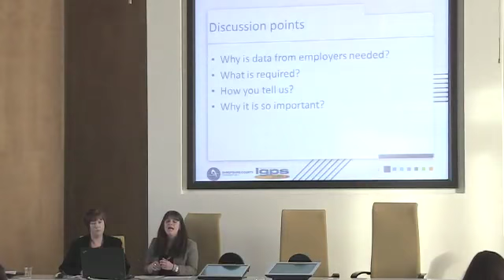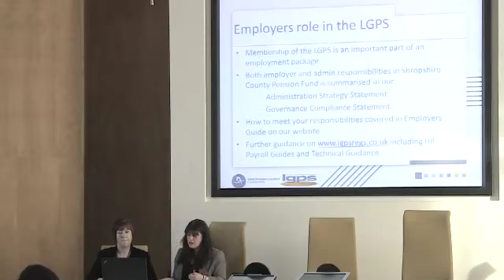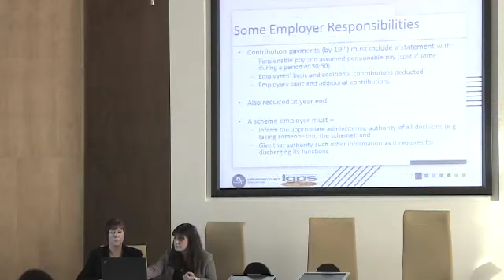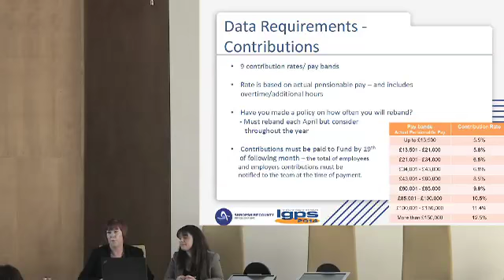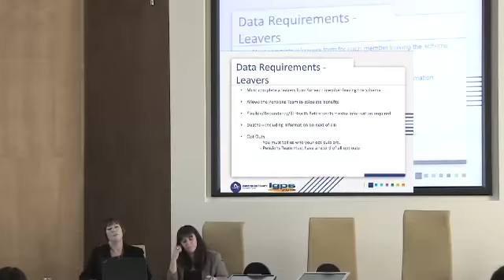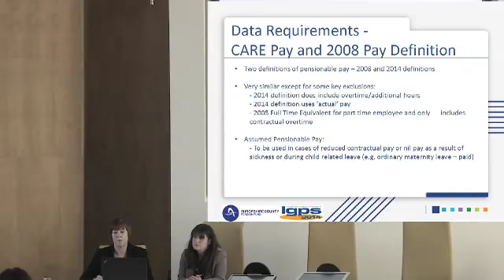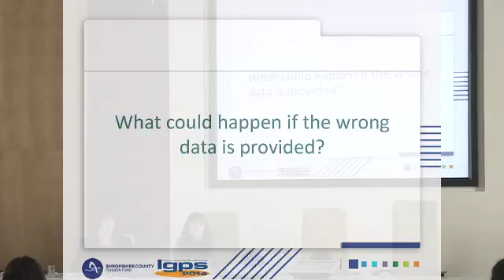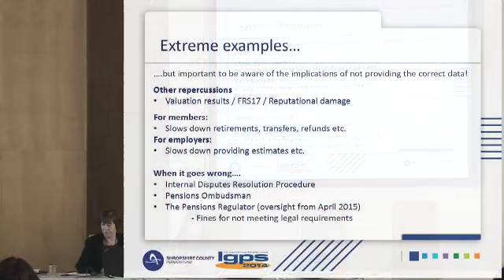Cheryl&Becky FinalApril20 2015-2